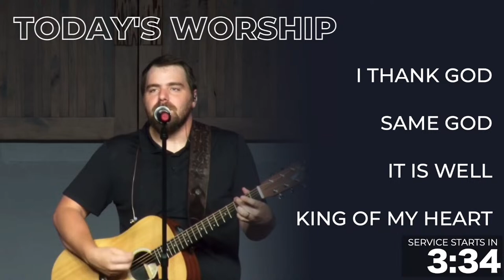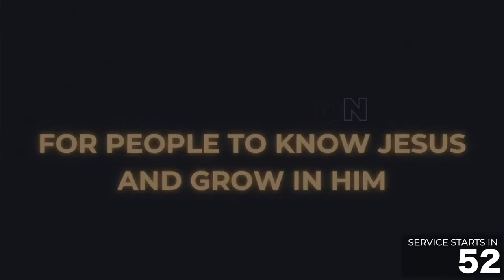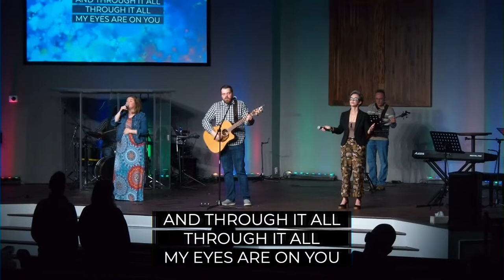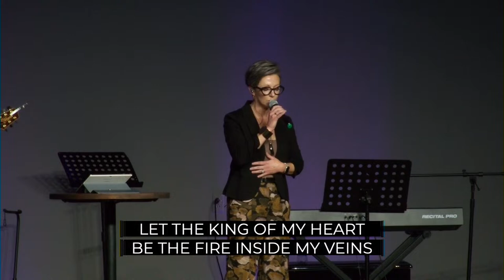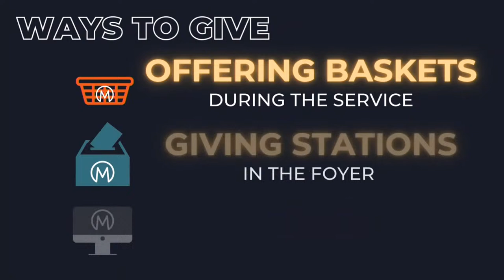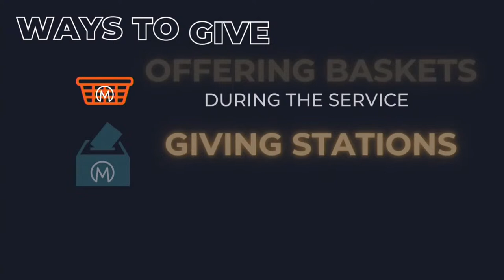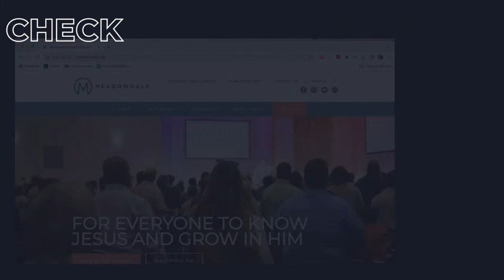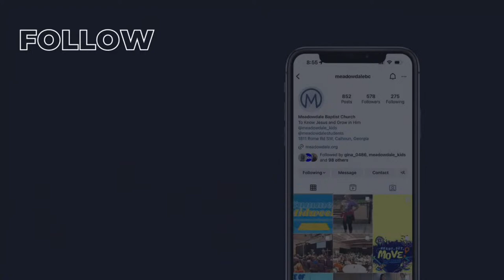Meadowdale Livestream || March 24, 2024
ONLINE SERVICE ◦◦◦ March 24, 2024
Meadowdale Baptist Church located in Calhoun, Georgia
Message by: Brian Holland